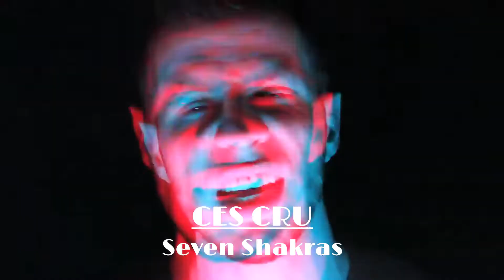The Cream Episode 1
The Next Up Show presents The Cream with Brandon Hayez.  The Cream will focus primarily on grappling related topics such as mma, jui jitsu, wrestling, etc.  Brandon is a colorful character with decades of experience competing as well as coaching.  And don't forget about the music videos from local and up and coming artists.